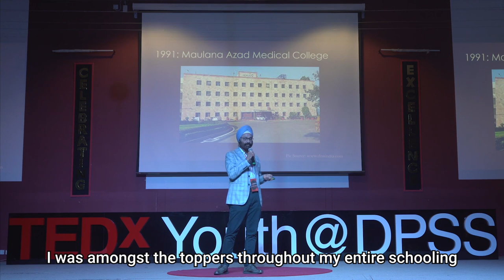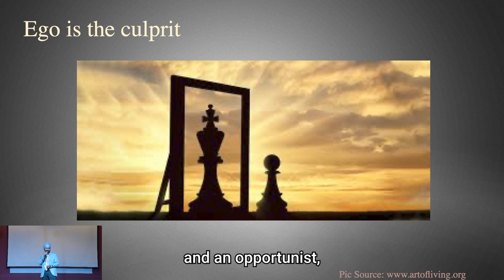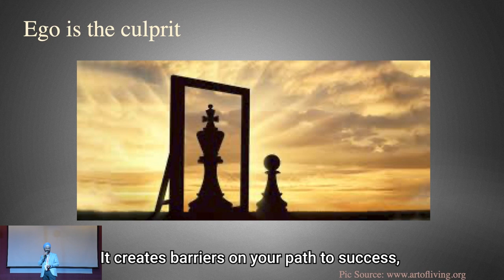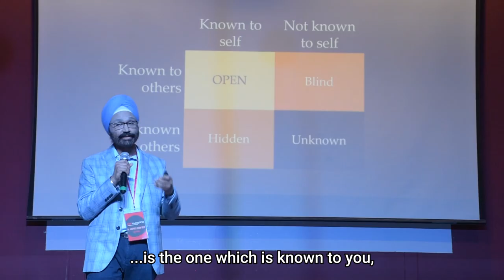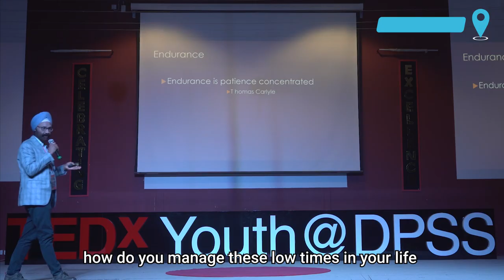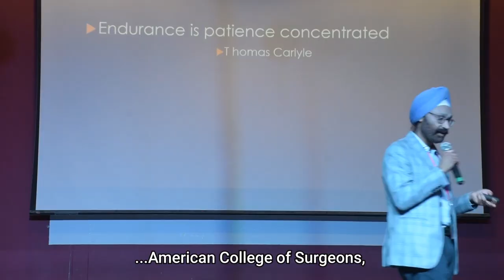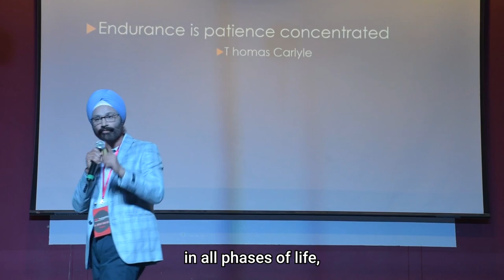First Tedx event held at Delhi Private School Sharjah on June 25, 2022